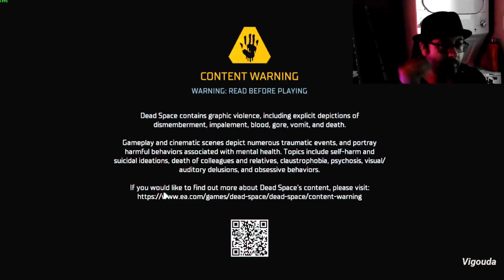The Rejuvenated Dejavu of a Nightmare Anew | Vi plays: Dead Space Remake# 1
Welcome to my let's play of the Dead Space Remake on the pc. In this one we get awestruck at everything, reacquiant ourselves with the world and play the heck out of it. Just wanted to add that i'm having such a great time playing this, getting jumpscared, getting goosebumps, etc. mmmm, that is all

You could find me over here gushing over the graphics and gameplay